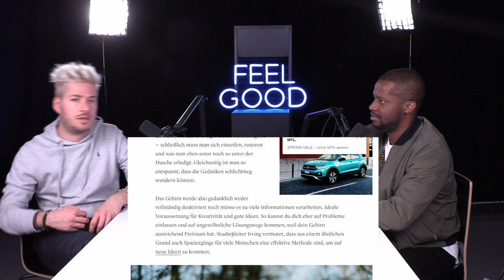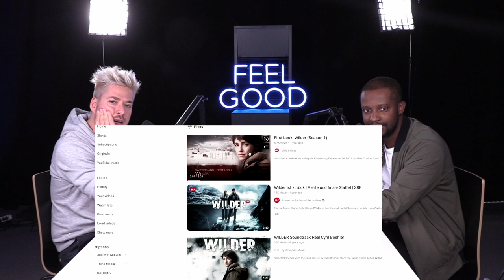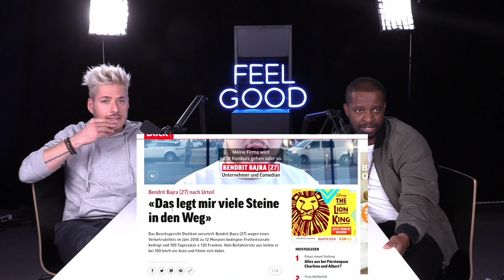FEEL GOOD PODCAST #125 | Charles Nguela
Charles Nguela ist ein Kongolesischer Stand-Up Comedian, welcher zuerst in Südafrika und danach in der Schweiz aufwuchs. Sein aktuelles Soloprogramm "R.E.S.P.E.C.T." ist schweizweit zu sehen.